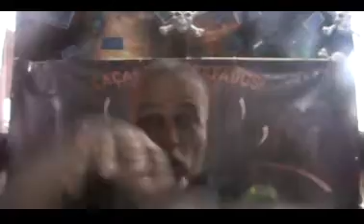VPR DV 17 te peguei registro 29359 JUCELINO SILVA NETO